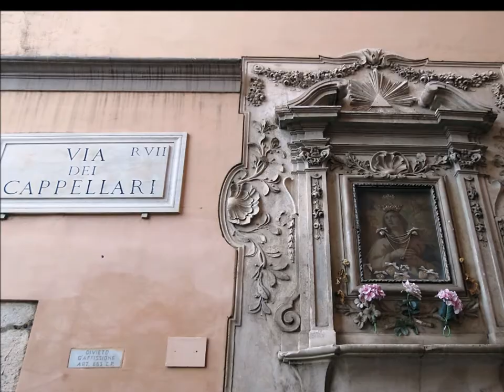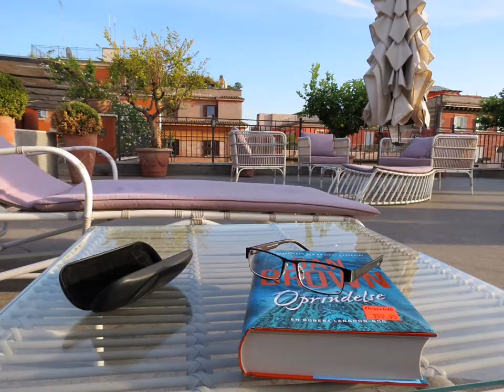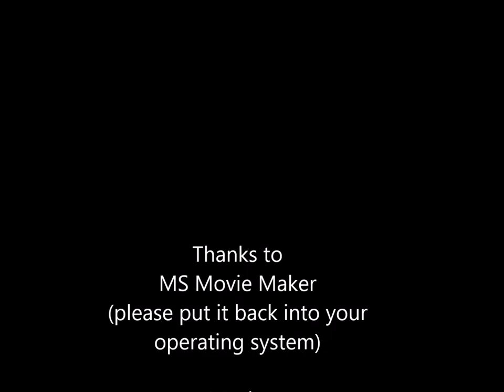Movie Rome mood and icons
Rome Oct. 2017, the mood of the city and what I like to call "icon pics"